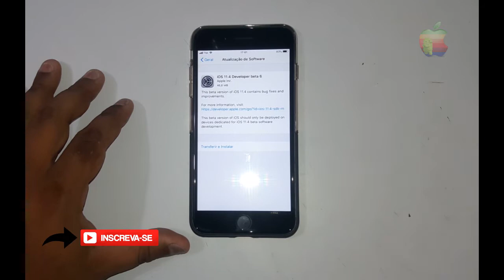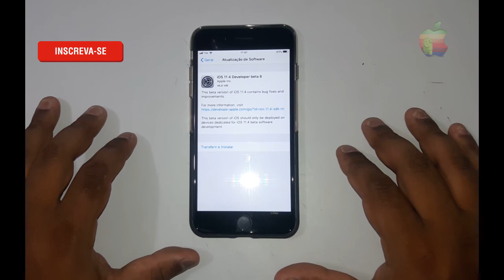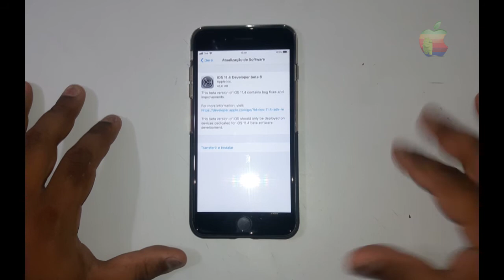iOS 11.4 Beta 6 - NOVIDADES!!